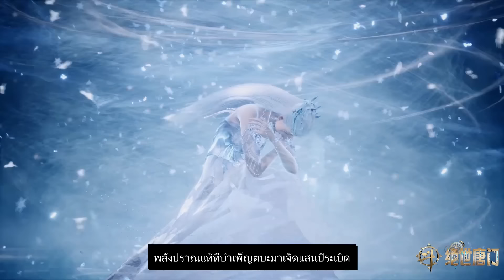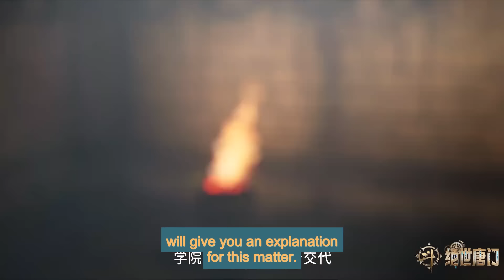ตำนานจอมยุทธ์ภูตถังซาน 2 ตอนที่ 55 Part3 soulland2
ตำนานจอมยุทธ์ภูตถังซาน 2 ตอนที่ 55 Part3
soul land season 2 ep55 Part3

ยินดีต้อนรับสู่ช่องและดูอะนิเมะจีนเพิ่มเติม